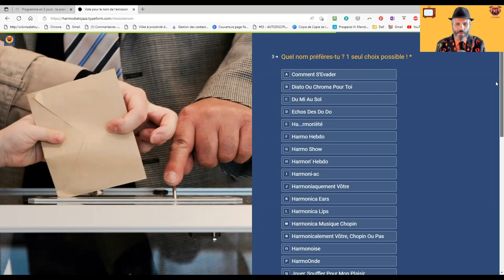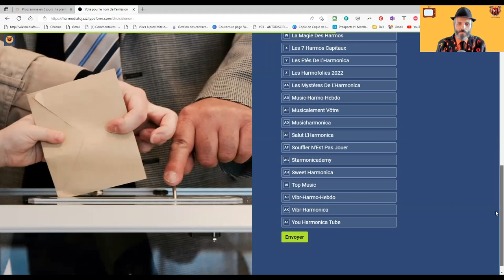Emission Musicale du Lundi 17h00 - Vote pour le meilleur nom et reçois des cadeaux !